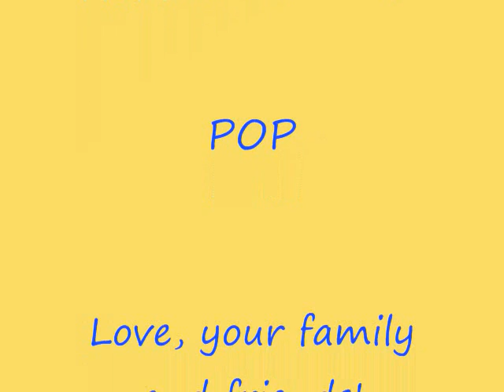Bill Tetley's 90th Birthday Video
This video shows a life of church, bands, barbershop quartets, HO trains, travel, family and friends.  A WWII Navy Vet honored at Lenoir Woods in Columbia, MO October 2007. The music is Ingolf Dahl.